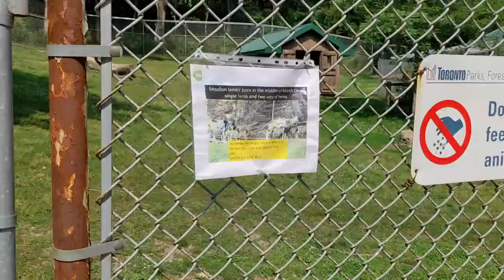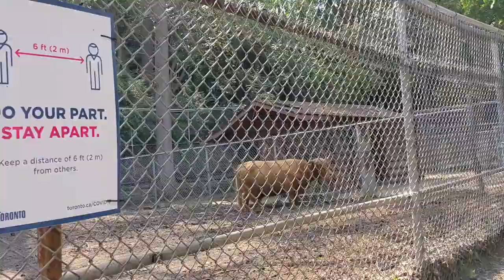Vlog #4 | Nature Adventure and Chats ft. Tiffany Tse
Welcome to the 4th Vlog! I tried to make this one have more relaxed vibes because that's how I felt the week I was off from work! Remember to take care of yourself, reconnect with yourself - so that you can make good music!

Shout out to @tiffanytsepiano for being so gracious to be apart of this vlog and have a great conversation together.
Check out the conversation that Tiffany and I had on managing and navigating our identity on social media, pivoting, expanding our audience and of course, our love for piano and classical music

Happy Practicing, Happy Living!
Michelle

theOpenScore’s Socials:
Improve your practices and skills with these Planners and Journals!

Lens: Canon EF-M 11-22mm F/4-5.6 Wide Angle Lens

Lens: Canon EF-M 15-45 F/3.5-6.3 Stabilization STM Zoom Lens

Tripod: K&F Concept 72" Tripod

Lighting: Softboxes

Ring Light Stand: Neewer Table top Light Stand

Electric Keyboard: Yamaha P515

Keyboard Stand: Piano Keyboard Stand on Wheels